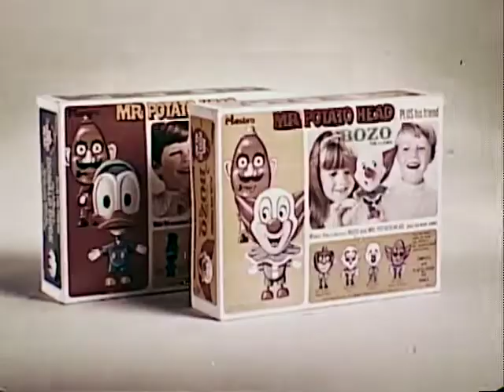Mr Potato Head Commercial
Toy Ad